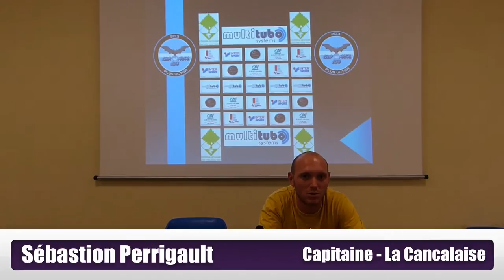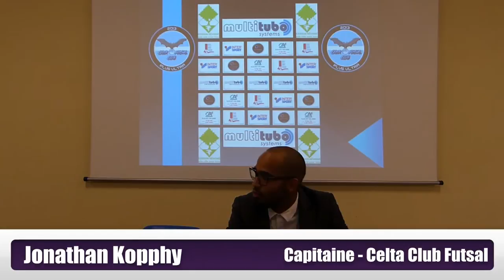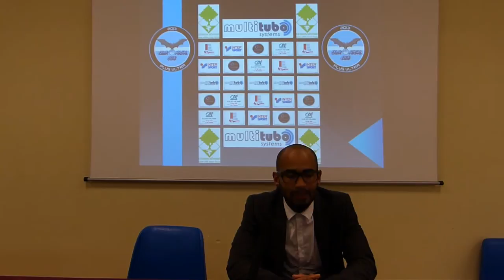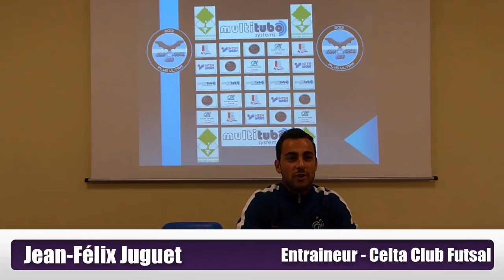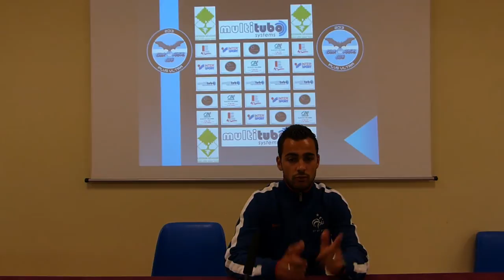[DH, 14/15] J2 Celta - Cancale : interviews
Celta 10-5 Cancale
Voici les réaction des capitaines et coachs des deux équipes après le match.